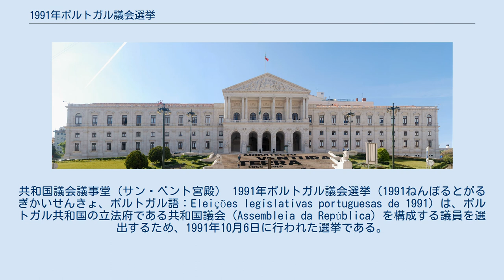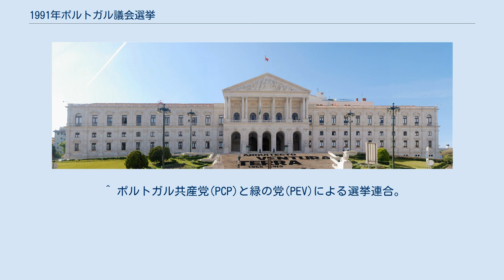1991年ポルトガル議会選挙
共和国議会議事堂（サン・ベント宮殿） 1991年ポルトガル議会選挙（1991ねんぽるとがるぎかいせんきょ、ポルトガル語：Eleições legislativas portuguesas de 1991）は、ポルトガル共和国の立法府である共和国議会（Assembleia da República）を構成する議員を選出するため、1991年10月6日に行われた選挙である。
 共和国議会議員の任期満了に伴って行われた選挙で、アニーバル・カヴァコ・シルヴァ首相が率いるPSDが同政権4年間で平均経済成長率4.5％、失業率5％以下という安定性を実現したことを強調、与党の絶対多数による安定した政権運営を訴えたのに対し、PSやCDUはPSD政権4年間で貧富の格差が拡大したことを訴える構図となったが、終始PSDが優位に立った。
なお今回の選挙より定数は20議席削減された。
 選挙の結果、与党PSDが前回並みの得票を維持し目標としていた単独過半数議席を得る事に成功した。
一方のPSも前回より得票を7％余り増やし、議席を大幅に増やして躍進した。
これに対してPCPを中核とするCDUは得票で初めて10％を下回り、議席も半分程度に落ち込む敗北を喫した。
これは未遂に終わった同年8月のソ連8月クーデターに対しPCP執行部が支持を表明したことが国民の強い反発を招いたもので、同党の伝統的地盤であるアレンテージョ地方でも支持を減らす結果となった。
右派政党のCDSは前回並みの結果を維持したが、PSDの過半数を阻止出来なかった責任を取る形でド・アマラル党首が辞任した。
また、アントニオ・エアネス前大統領の民主刷新党（PRD）は彼自身が現政権への支持を呼びかけたこともあり、1％未満しか得票できず議会における議席を失った。
 PSDが勝利した要因は、政治的安定と自由経済導入による経済発展が成功したことに依るもので、1989年4月以降の国営企業民営化による収入、1986年の欧州共同体（EC）加盟による構造改革助成金、原油安も政府の経済運営に大きく貢献した。
 ^ 国立国会図書館政治議会課憲法室 三輪和宏 「諸外国の下院の選挙制度－資料－」（PDF）国立国会図書館 ^ 2005年10月14日付 CLAIR REPORT No274『ポルトガルの地方自治』（PDF）自治体国際化協会。
4～5頁 ^ CNE Assembleia da República - 06/10/1991 Informação Detalhada - Resultados Nacionais ^ 各政党の得票率は有効得票と白票・無効票を合計したものを100として計算したものである。
 ^ ポルトガル共産党(PCP)と緑の党(PEV)による選挙連合。
 ^ 候補者名簿を提出したが、議席を得る事ができなかった政党や候補者連合はPRDなど7つ